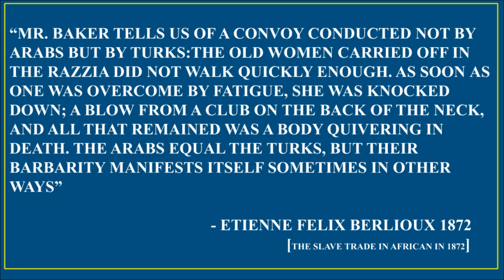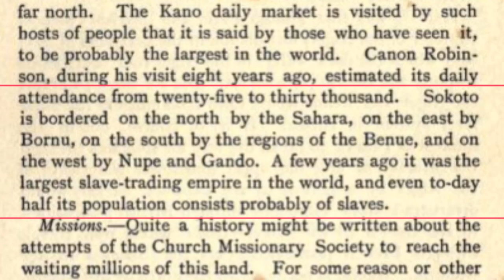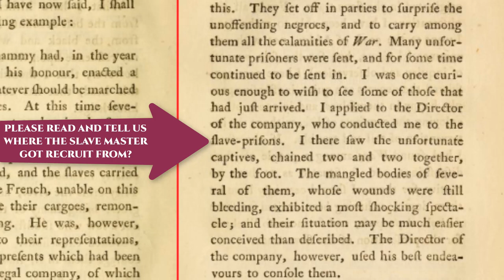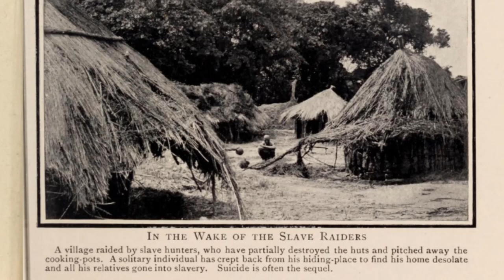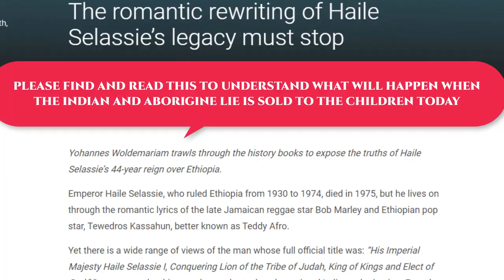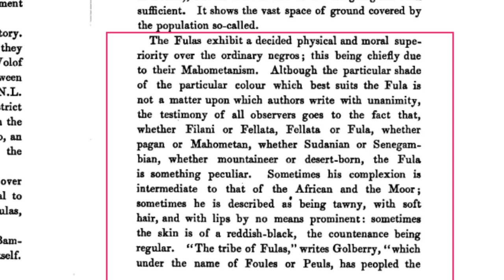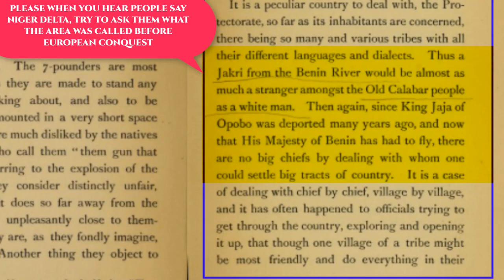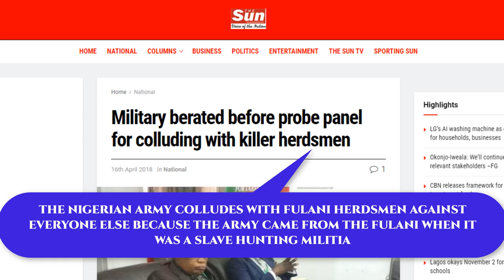The Negro and his His Story LE(1)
The Negro and his Story LE(1) is the limited version of our video to examine the Negro and his history. It seeks to examine how the slave master and his slave hunting partners unite against the Negroes.
This video looks at some little ways the slave master and his slave hunting partners are working together today in places like Nigeria and Cameroon against Biafra and Ambazonia.

The Slave masters are still using their slave hunting partners same way they did during the slave trade.

Please note that aside from Youtube censorship we are on Patreon to reduce the distraction from the descendants of the slave hunters as they appear to watch our videos more than the Negroes and other victims  for whom the videos are made.

The Full Versions of the Video will be available on the following platforms

REFERENCES‌ ‌

Kumm, H. K. W., & Guinness, L. E. (1907). The Sudan: A Short Compendium of Facts and Figures about the Land of Darkness. Marshall brothers.

Robinson, C. H. (1900). Nigeria: our latest protectorate. H. Marshall and Son.

Pinkerton, J. (1802). Modern Geography Vol II: A Description of the Empires, Kingdoms, States, and Colonies, with the Oceans, Seas, and Isles.

N.A(1890) Vol XV The Church Missionary Intelligencer and Record, A Monthly Journal; of Missionary Information

Blackie, W. G. (1868). A Supplement to The Imperial Gazetteer, a General Dictionary of Geography, Physical, Political, Statistical and Descriptive. Blackie and Son.

N.A(1850) Part 1 Colburn’s United Service Magazine and Naval Military Journal

Brown, T. C(1834) Examination of Mr Thomas C. Brown, A Free Colored Citizen of S. Carolina, as to the Actual State of Things in Liberia in the Years 1833 and 1834, at the Chatham Street Chapel, May 9th and 10th, 1834 - American Anti-Slavery Society

Berlioux, E. F. (1872). The Slave Trade in Africa in 1872: Principally Carried on for the Supply of Turkey, Egypt, Persia and Zanzibar

Edwards, B. (1802).Vol II  The History, Civil and Commercial, of the British Colonies in the West Indies,

Taylor, B. (1889). A Journey to Central Africa: Or, Life and Landscapes from Egypt to the Negro Kingdoms of the White Nile (Vol. 3). GP Putnam & Company.

Stock, E. (1899). The history of the Church Missionary Society: its environment, its men and its work (Vol. 1). Church Missionary Society.

Orr, C. W. J. (1911). The making of northern Nigeria. Macmillan and Company, Limited.

Clapperton, H. (1829). Journal of a Second Expedition Into the Interior of Africa, from the Bight of Benin to Soccatoo by the Late Commender Clapperton of the Royal Navy to which is Added the Journal of Richard Lander from Kano to the Sea-Coast, Partly by a More Eastern Route with a Map of the Route... Carey, Lea and Carey, Chesnut Street.

Snelgrave, W. (1734). A New Account of Some Parts of Guinea: And the Slave-trade, Containing I. The History of the Late Conquest of the Kingdom of Whidaw by the King of Dahomè The Author's Journey to the Conqueror's Camp; where He Saw Several Captives Sacrificed, &c. II. The Manner how the Negroes Become Slaves. The Numbers of Them Yearly Exported from Guinea to America. The Lawfulness of that Trade. The Mutinies Among Them on Board the Ships where the Author Has Been, &c. III. A Relation of the Author's Being Taken by James, John, and Paul Knapton, at the Crown in Ludgate Street.

Fletcher, J. (1852). Studies on Slavery: In Easy Lessons. J. Warner.

Chinweizu.I. (1975). The West and the Rest of Us: White Predators, Black Slavers, and the African Elite . Vintage.